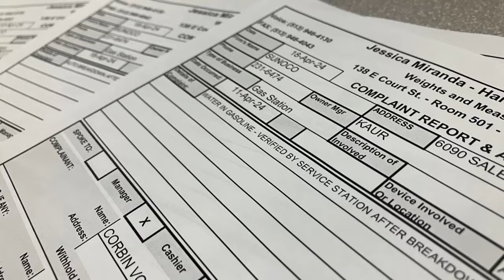People report cars damaged after pumping gas at Greater Cincinnati gas station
Several people said they pumped bad gas at a local gas station and it cost them hundreds of dollars in repairs